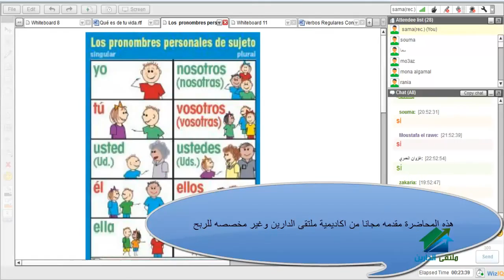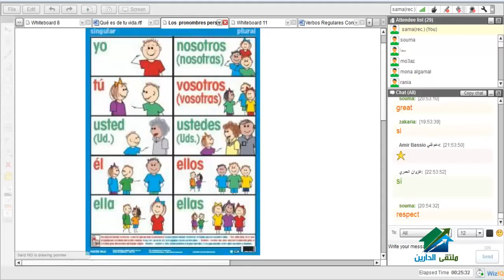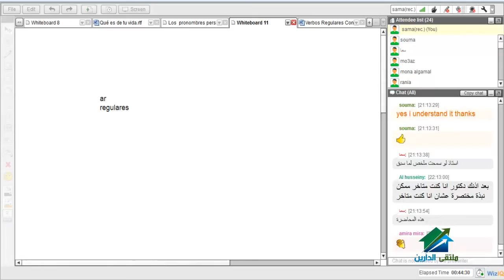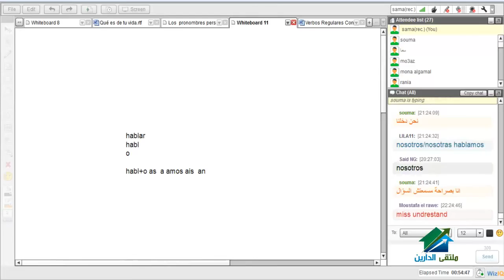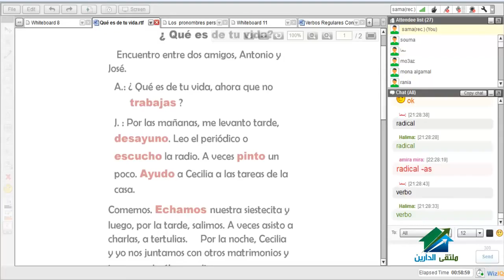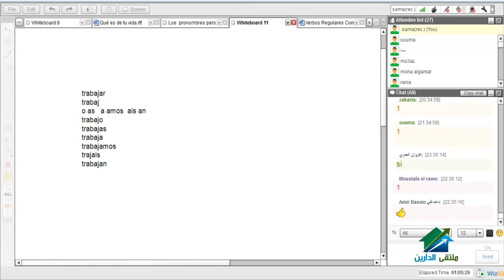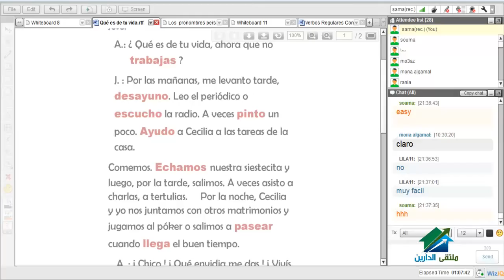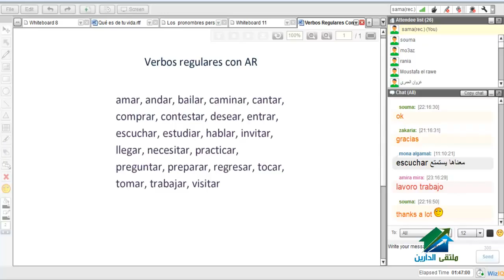Spanish_Course #02_ Lecture 3.mp4